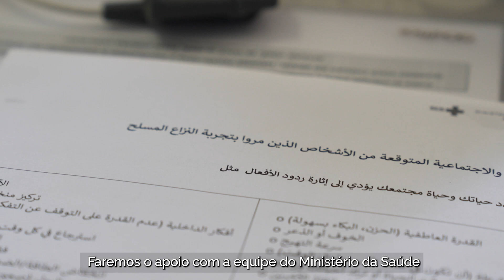Apoio e cuidado integral aos repatriados de Gaza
Os repatriados de Gaza estão recebendo suporte integral do governo federal. O Ministério da Saúde coordenou serviços essenciais, incluindo atendimento de saúde com atualização de vacinas, assistência de assistentes sociais e psicólogos, emissão de documentos, e muito mais.

A operação, em colaboração com todas as secretarias do ministério, visa garantir uma transição suave para aqueles que foram resgatados de Israel, Cisjordânia e Faixa de Gaza. O compromisso do governo em proporcionar apoio abrangente reflete-se na cooperação entre as entidades para garantir o bem-estar dos repatriados durante esse período crucial.

Siga o Ministério da Saúde